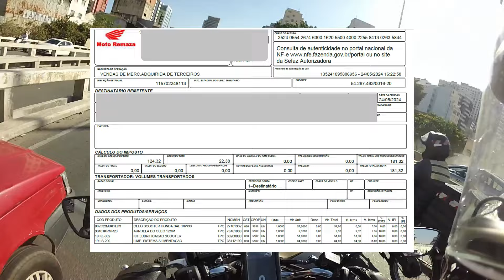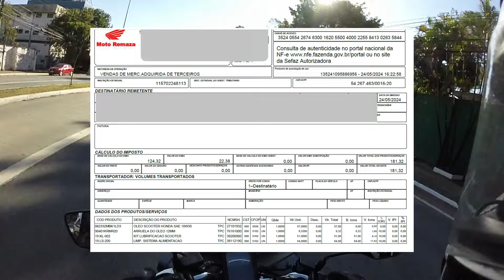FIZ A REVISÃO DE 6.000 KM DA HONDA PCX 160 DLX ABS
QUANTO CUSTOU A REVISÃO NA CONCESSIONÁRIA EM SÃO PAULO ???